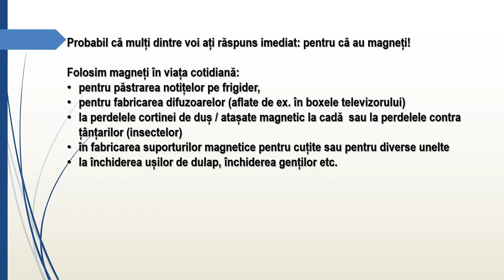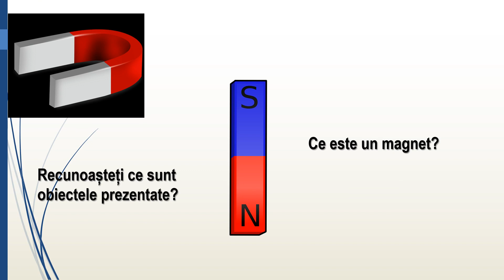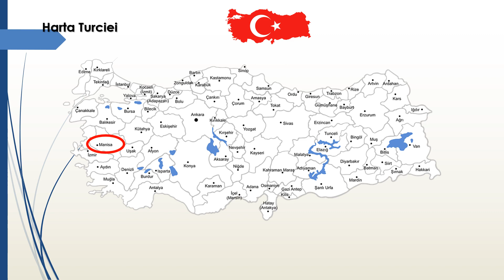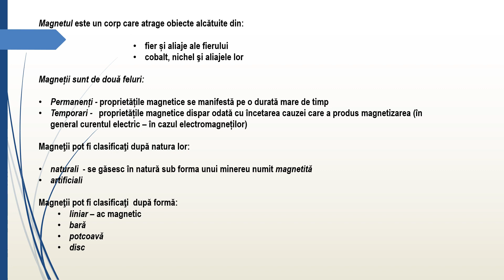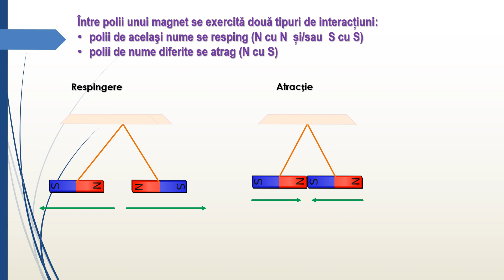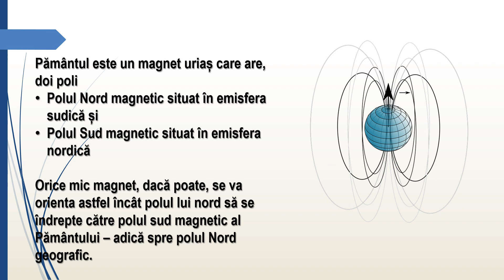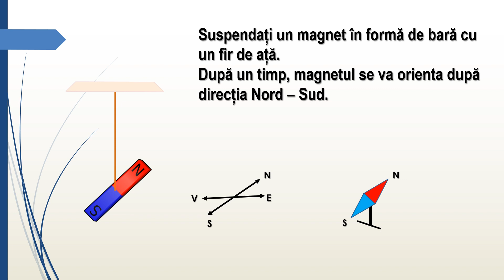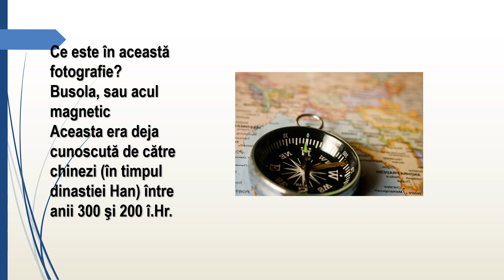MAGNEȚI, INTERACȚIUNI ÎNTRE MAGNEȚI